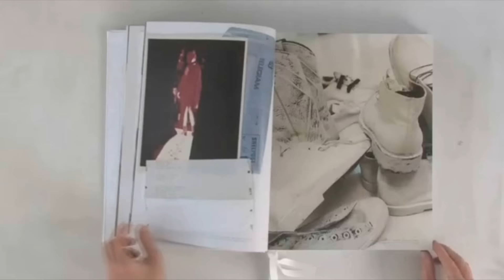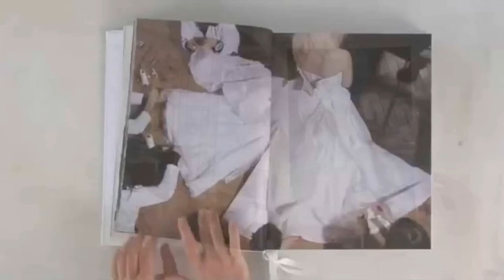Filipek/Komil - Żelki haribo prod.The bed'zet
Nagranie/Mix/Master - Kuźnia Studio